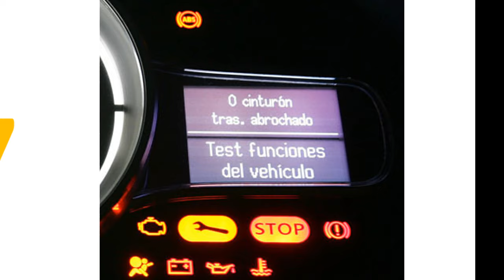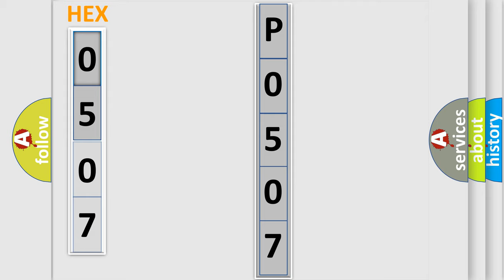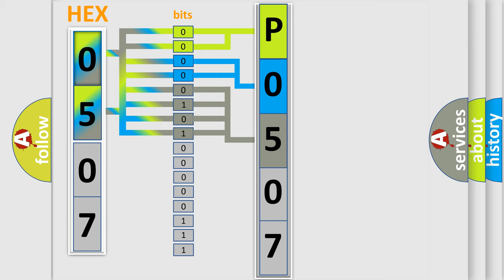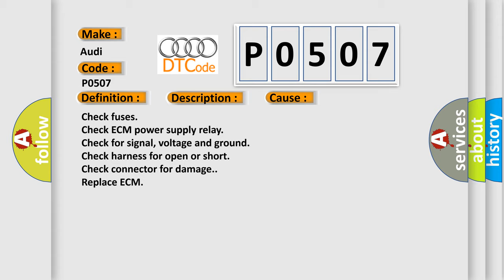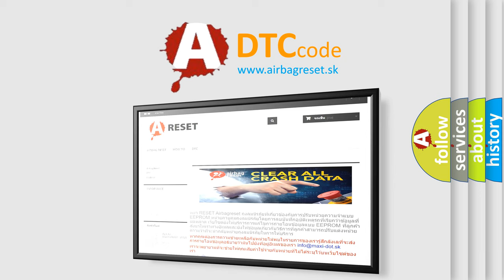DTC Audi P0507 Short Explanation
Contents:
0:21 Basic DTC analysis according to OBD2 protocol standard.
1:48 Insight into programming
2:58 A diagnostically understandable description of the Diagnostic Trouble Code
3:05 Basic error definition

Make:
Audi
Code:
P0507
Definition:
Idle Air Control System RPM Higher Than Expected
Description:
Engine speed, Idle Vehicle speed, 0 km or h Altitude,  lower then  2700 m ECT,  higher then 30° C IAT,  higher then  -10° C Fuel cut off, Not active Vehicle speed, Ready, no fault EVAP purge valve, Closed
Cause:
Check fuses
Check ECM power supply relay
Replace ECM